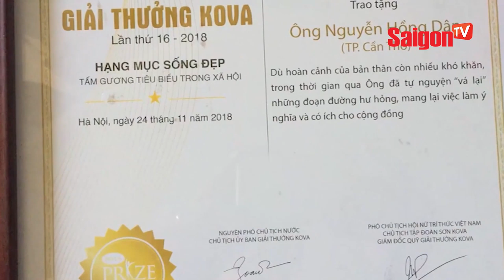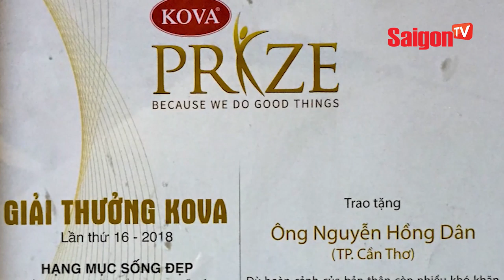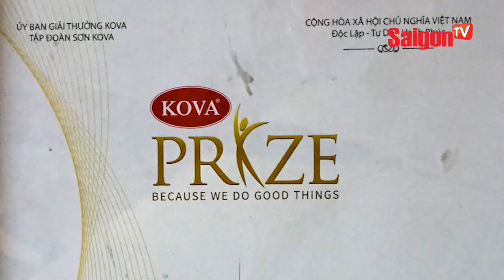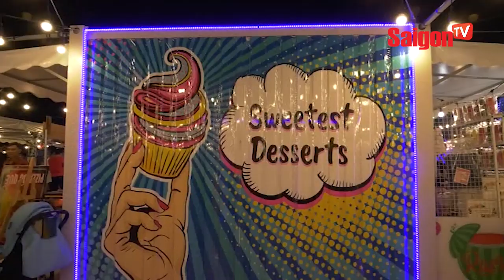Người đàn ông tật nguyền làm chuyện quái gở - SAIGONTV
Người đàn ông tật nguyền làm chuyện quái gở